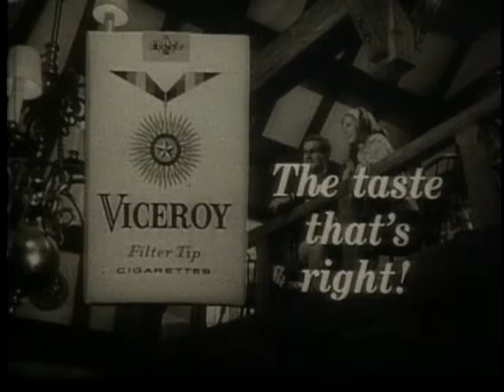Viceroy Cigarettes Commercial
Share winter holidays with Viceroy cigarettes.